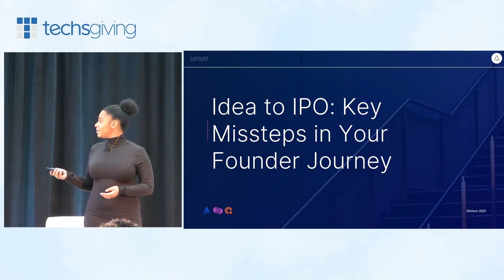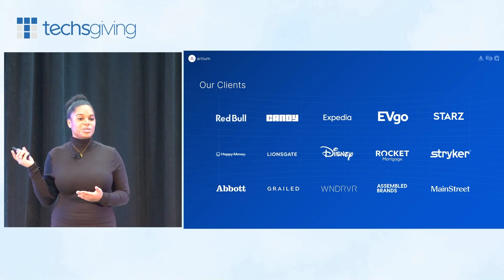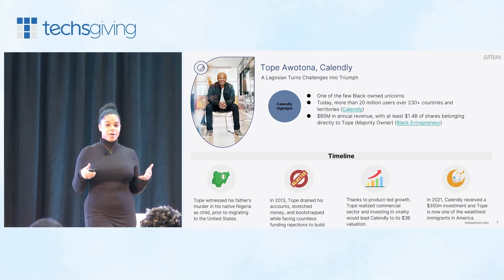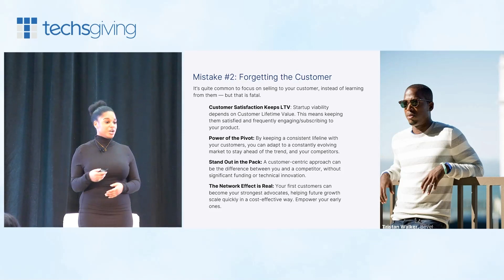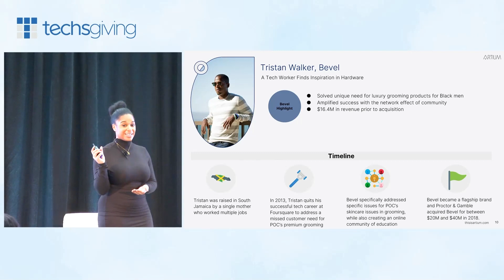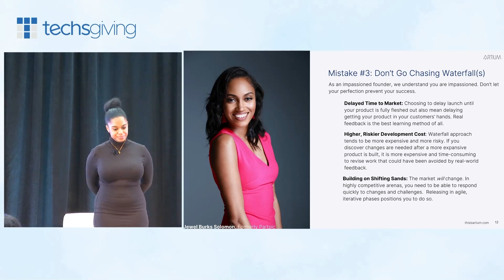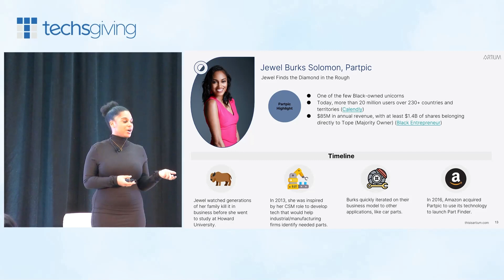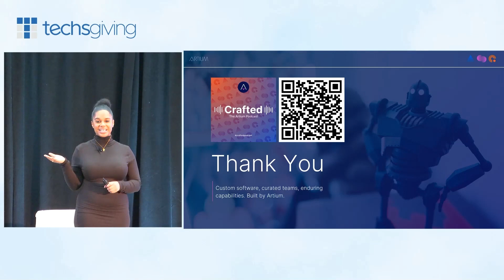From Idea to IPO: Mistakes Founders Make in Formative Stages, Nafisa Rawji —Techsgiving Summit '23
You might just be the Black Bill Gates in the making, but getting past 0-1 can be the most difficult part of any founder's journey. Join Product and Leadership from Artium, an XP software services shopping builder better products and better teams, to learn about the common pitfalls founder may face, and how to overcome them.